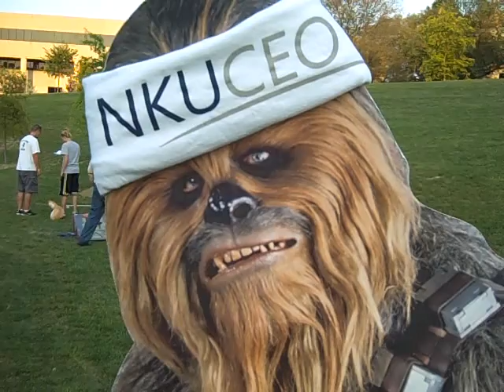Why NKU? Featuring...Chewbacca!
You have to see it to believe it!